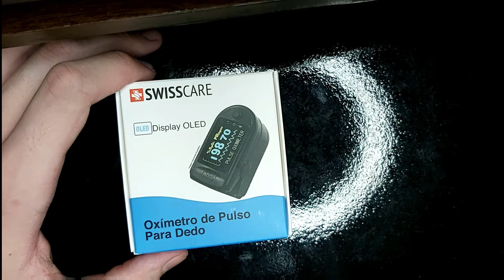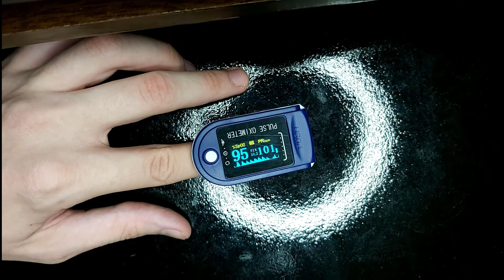Testando sensor de BPM e SpO2 Amazfit Band 5 x Y68 x M4 com OXÍMETRO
Testando o BPM e SpO2 da Amazfit Band 5, smartwatch Y68 e smartband M4 com oxímetro de dedo.

Amazfit Band 5

Amazfit Band 5 (Amazon)